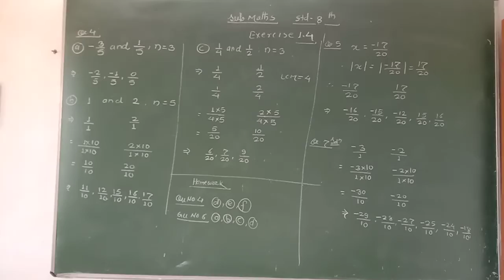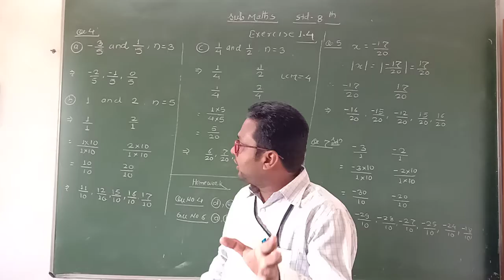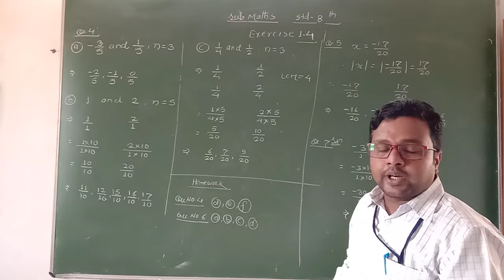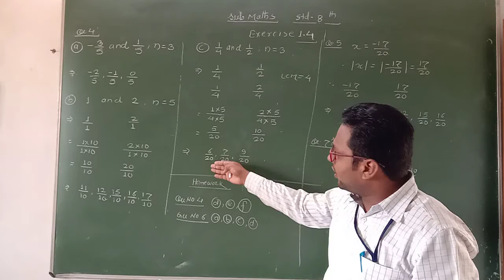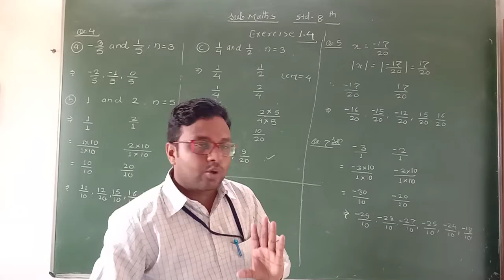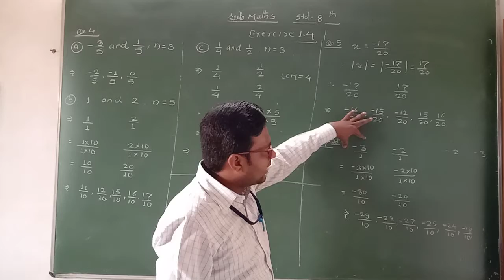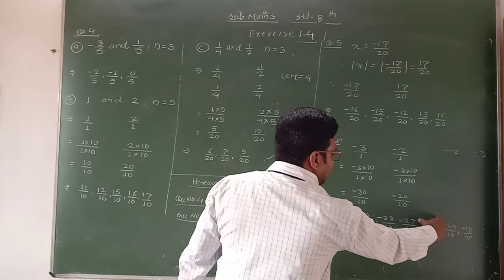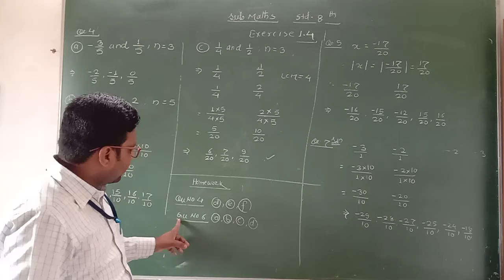Maths L 1 Video 13std 8